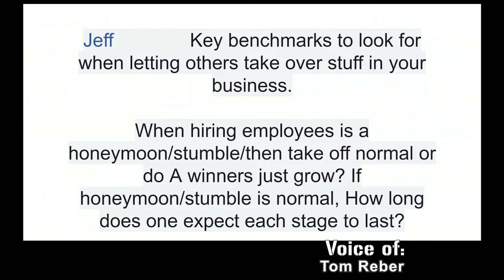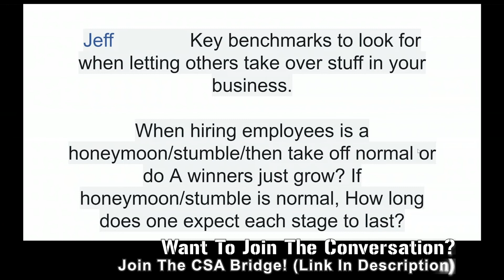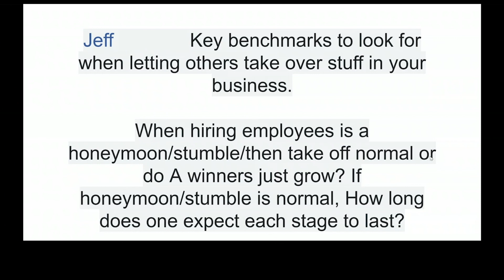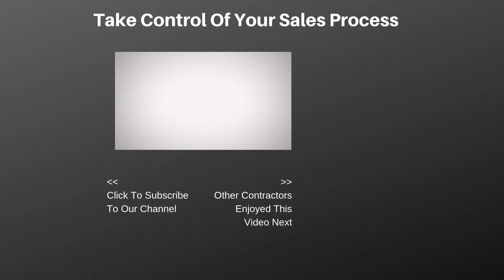Hiring A Winner: How To Make Sure You're Hiring The Right Employee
🏠🏃‍♂Save Your Time and Double Your Sales🏠🏃‍♂
Download "The EASY Way to Double Your Contracting Sales While Working LESS."
Never hear "we need to think about it" again!

Hey contractors, we all wish every hire we make is a good one. But the reality is more often than not, we go through a list of losers before we hire a winner.

Today, Tom and Steve share stories about how they found winners in the hiring process, and how most of the time, as an owner, you have to step back and realize it’s the way you're training them that is the problem.

A winner will be a winner from day 1, but if you don’t develop their skills correctly, they could get discouraged. Hiring is a 50/50 shot, but just like the SHIN FU process with clients, there are ways to help increase these odds.

Listen up and hire your winner today!

Want more tips like these? and join the CSA Bridge today!